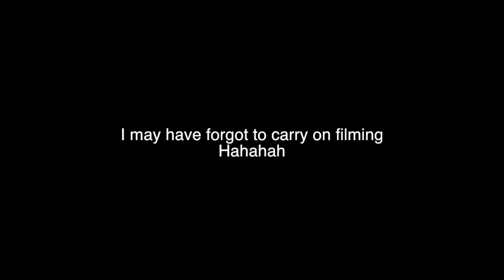SCOOTER RIDERS & NISSAN GTR'S